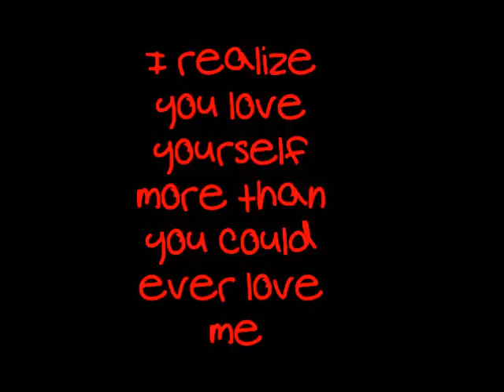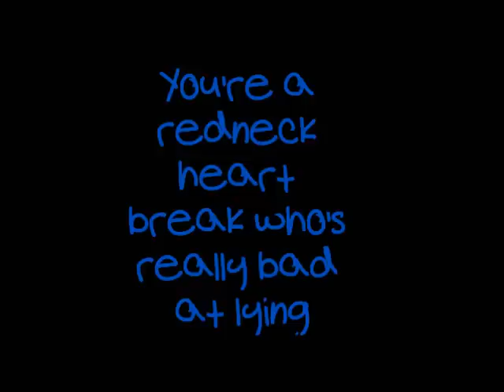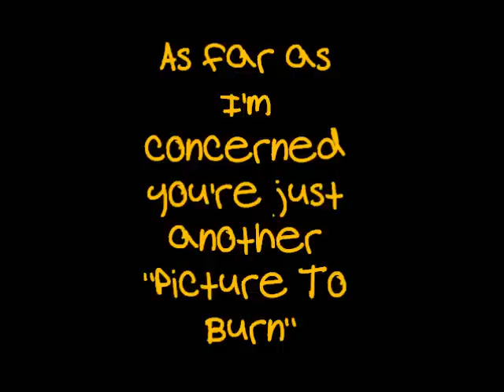Picture To Burn - Taylor Swift (lyrics)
Picture To Burn, track 2 of the first Taylor Swift album, "Taylor Swift"

Lyrics:
State the obvious
I didn't get my perfect fantasy
I realize you love yourself more than you could ever love me
So go and tell your friends that I'm obsessive and crazy
That's fine,
You won't mind if I say,

I hate that stupid old pick up truck you never let me drive
You're a redneck heartbreak
Who's really bad at lying
So watch me strike a match on all my wasted time
As far as I'm concerned you're just another picture to burn.

There's no time for tears
I'm just sitting here planning my revenge
There's nothing stopping me
From goin' out with all of your best friends.
And if you come around
Saying sorry to me
My daddy's gonna show you how sorry you'll be

'Cause I hate that stupid old pick up truck you never let me drive

And if you're missing me
You better keep it to yourself
Cuz coming back around here
Would be bad for your health

In case you haven't heard

I really really hate that stupid old pick up truck you never let me drive
As far as I'm concerned you're just another
Picture To Burn !

Burn, burn, burn, baby, burn!

Just Another Picture To Burn.

Baby Burn!.